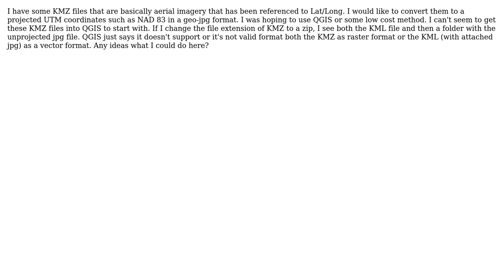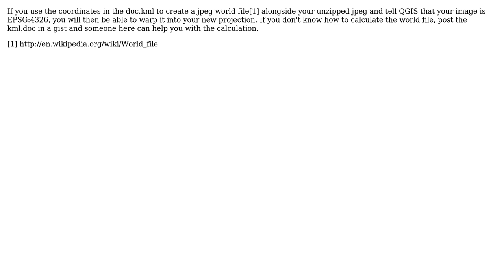GIS: Convert KMZ image to UTM projection jpg file (2 Solutions!!)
GIS: Convert KMZ image to UTM projection jpg file

With thanks & praise to God, and with thanks to the many people who have made this project possible! | Content (except music & images) licensed under CC BY-SA | Music | Images & others | With thanks to user wilbev user Dan Dye user AndreJ and the Stack Exchange Network Trademarks are property of their respective owners. You are responsible for your own actions.